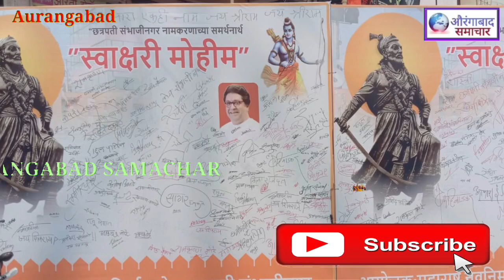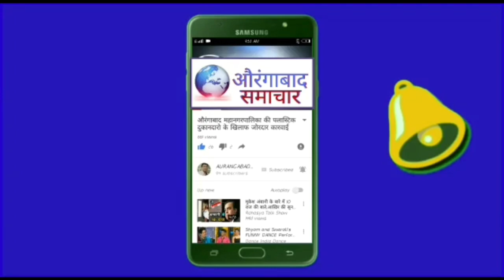छत्रपति संभाजीनगर के समर्थन मे महाराष्ट्र नवनिर्माण सेना उतरी सडक पर TV सेंटर पर स्वाक्षरी अभियान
छत्रपति संभाजीनगर के समर्थन मे महाराष्ट्र नवनिर्माण सेना उतरी सडक पर TV सेंटर पर स्वाक्षरी अभियान खासदार इमतियाज से राजेनामा देने की मांग